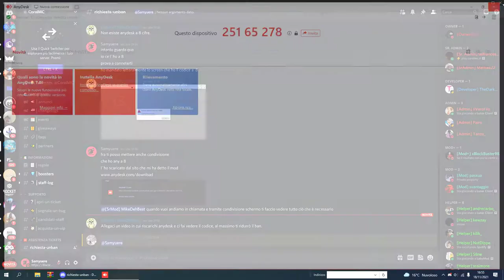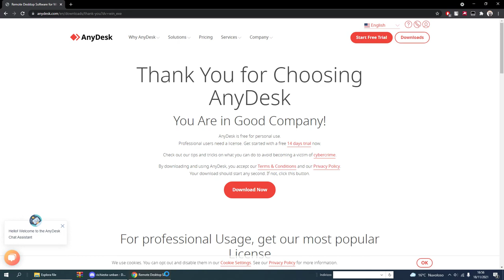Desktop 2021 11 18 16 54 55 01